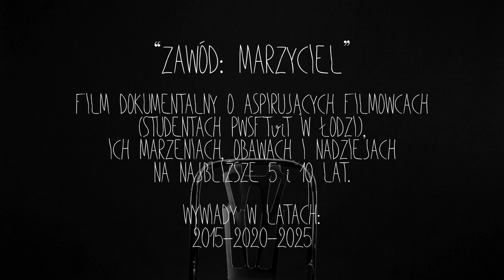ZAWÓD: MARZYCIEL /// trailer 1 - 2015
Film dokumentalny o aspirujących filmowcach (studentach PWSFTviT w Łodzi), ich marzeniach, obawach i nadziejach na najbliższe 5 i 10 lat.

Wywiady w latach:
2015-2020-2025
dreamforaliving.pl
reżyseria / KATARZYNA SAWICKA
zdjęcia / MICHAŁ DYMEK
kierownik produkcji / WERONIKA LISEK
kierownik planu / WIKTORIA DYNAREK